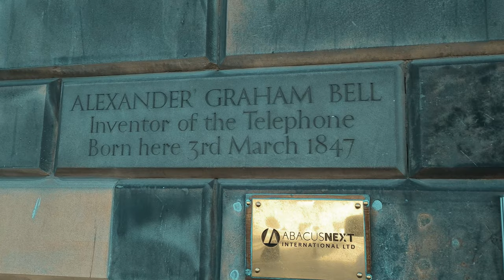Alexander Graham Bell Birthplace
14 S Charlotte St, Edinburgh EH2 4AS
Alexander Graham Bell (March 3, 1847 – August 2, 1922) was a Scottish-born inventor, scientist, and engineer who is credited with inventing and patenting the first practical telephone. He also co-founded the American Telephone and Telegraph Company (AT&T) in 1885.

Bell's father, grandfather, and brother had all been associated with work on elocution and speech and both his mother and wife were deaf, profoundly influencing Bell's life's work. His research on hearing and speech further led him to experiment with hearing devices which eventually culminated in Bell being awarded the first U.S. patent for the telephone, on March 7, 1876. Bell considered his invention an intrusion on his real work as a scientist and refused to have a telephone in his study.

Many other inventions marked Bell's later life, including ground-breaking work in optical telecommunications, hydrofoils, and aeronautics. Although Bell was not one of the 33 founders of the National Geographic Society, he had a strong influence on the magazine while serving as the second president from January 7, 1898, until 1903.

Beyond his scientific work, Bell had a deep interest in the emerging science of heredity.

Traveling if Life,
Ibn Battuta Traveller
Attiq Suddal